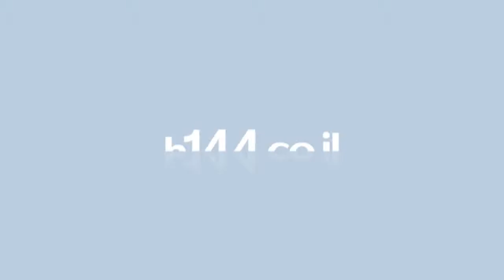משכל רהיטי ילדים ונוער - כרמיאל - b144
רשת MISKAL רהיטי ילדים ונוער, בקולקציית רהיטי עץ בוק מלא ואיכותי במניפת צבעי עץ אקולוגיים מרהיבה:מיטות ילדים ונוער,ארונות בגדים לילדים, שולחנות כתיבה, כוורות ומדפים, ארוניות,מיטות קומותיים ועוד.מכלול עיצובים אופנתיים ממלמין במגוון צבעים בלעדי.כל מוצרי MISKAL הם 100% כחול-לבן עם 5 שנות אחריות יצרן.